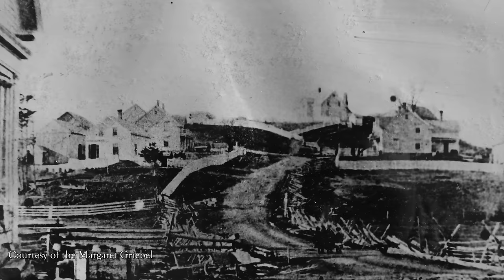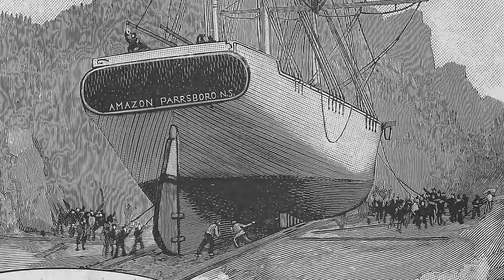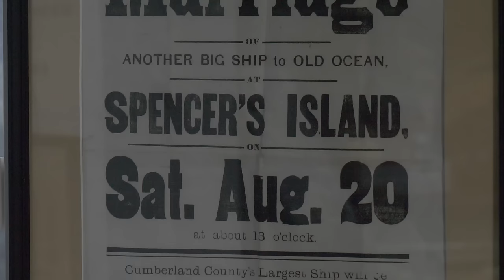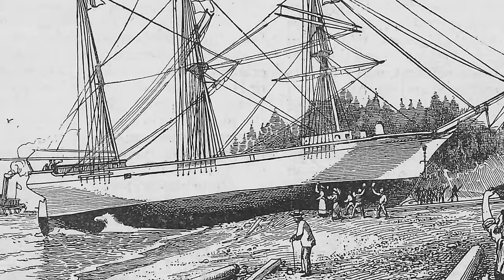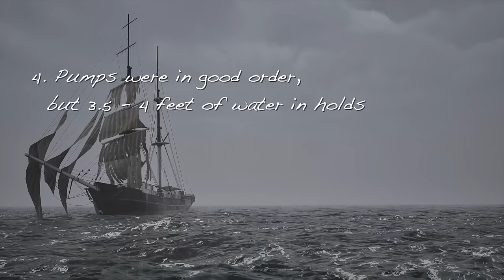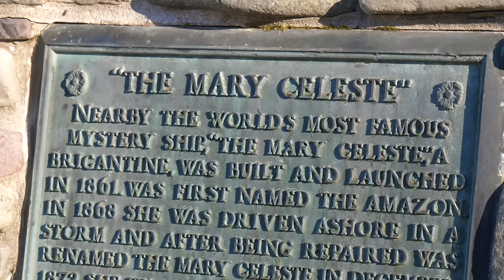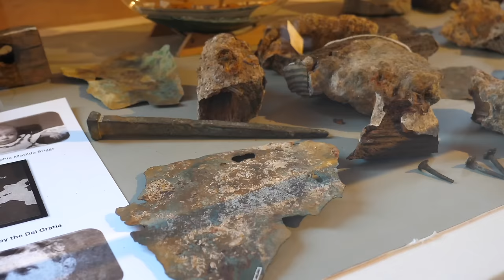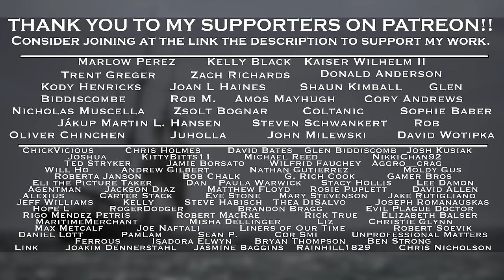Ghost Ship Mary Celeste: The 150 Year Mystery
The Mary Celeste is one of the most infamously legendary sailing vessels in history, having been found adrift after her crew vanished. In this video, we not only explore the story of their disappearance, but the full history of this vessel, starting with her construction in Spencer's Island, Nova Scotia under the name Amazon, through her early career, her adventures and misadventures, and the long road that eventually led to her intentional destruction on the reefs of Haiti in 1885.

Find out more about the Age of Sail Heritage Centre

The story of the Mary Celeste is one that I've wanted to do for a while but had no plan to make any time soon. Last week, my wife and I were able to visit her family in Nova Scotia for the first time since before the pandemic, and since Nova Scotia is where the Mary Celeste was built, I figured I'd gather the footage I need and finish the video whenever convenient (probably late 2023).

I worked with the Age of Sail Museum and the local Titanic society (since they more so cover general local maritime history), and in discussing this video, we realized the 150th anniversary is now. She was found on December 4th, and returned to Gibraltar on December 13th. There was nothing prepared to commemorate the anniversary of one of their most famous vessels, so we decided to light a fire under this project.

The documentary you're seeing was researched, written, filmed, edited, and animated all within about a week. It wouldn't have been at all possible without the help of my friend Alex, who did these beautiful animations for the project.

Chapters:
0:00 - Introduction
2:00 - "Amazon", Built in Nova Scotia
9:20 - First Misfortunes
12:54 - Wrecked and Re-Wrecked
15:50 - The Mary Celeste
18:54 - The Briggs Family
21:56 - Disappearance
24:38 - The Derelict
30:21 - Investigations
34:30 - The Most Likely Scenario
41:18 - The Aftermath
44:04 - The Wreck of the Mary Celeste
47:38 - Spencer's Island Today

Thank you to Gabriey Fay for the English and Polish subtitles!